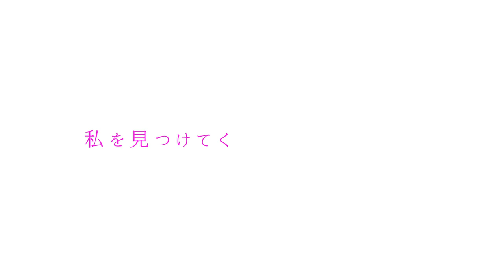【ガガガ文庫】『千歳くんはラムネ瓶のなか６』PV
『千歳くんはラムネ瓶のなか６』
著：裕夢　イラスト：raemz

2021年8月19日（木）小学館 ガガガ文庫より発売!!

特設サイトにて『千歳くんはラムネ瓶のなか』ほか、
夏の大注目作品のためし読みを公開中！！
第15回小学館ライトノベル大賞受賞作発売記念プレゼントキャンペーンも開催！！要チェックだ！！

▼小学館 ガガガ文庫HP「ガガガWIRE」はこちら

▼ガガガ文庫の公式グッズは「ガガガショップオンライン」から